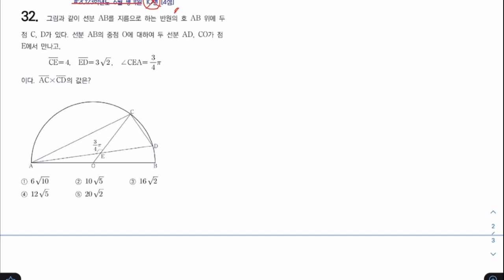삼각형 32번